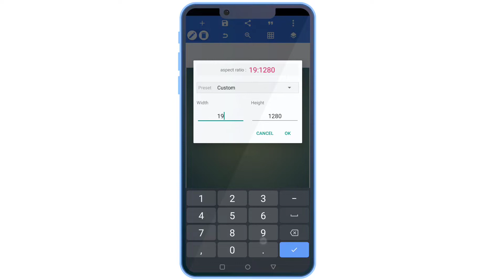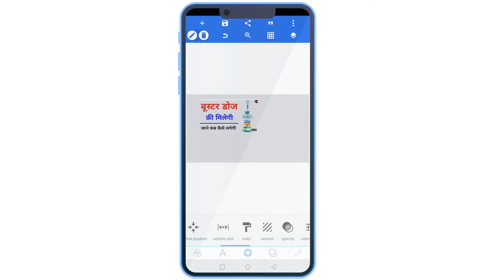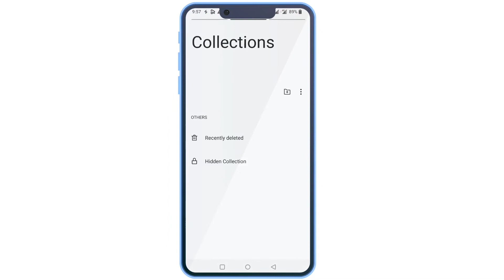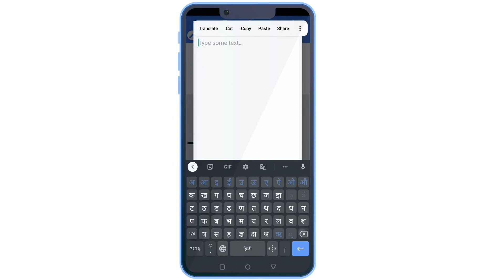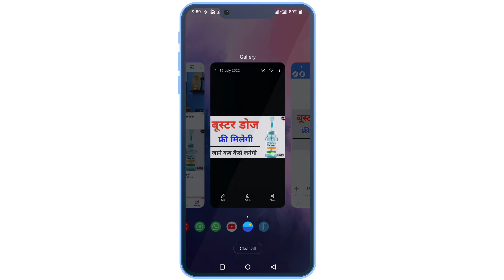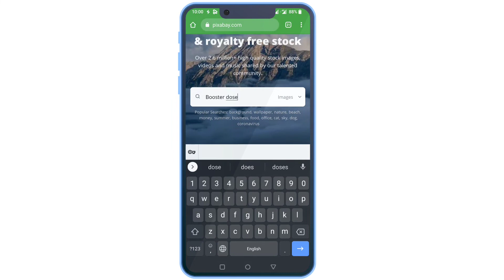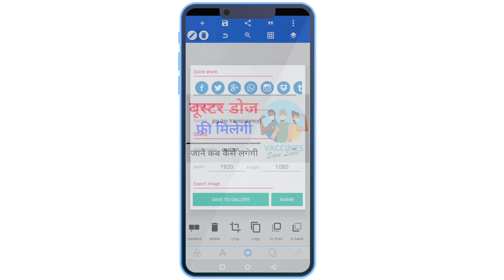Sarkari DNA जैसा Thumbnail कैसे बनाएं | Sarkari DNA Thumbnail Create 2022